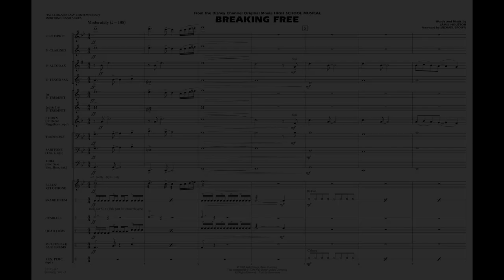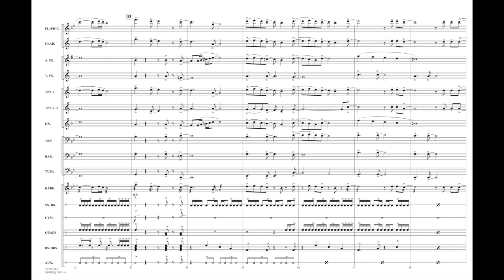Breaking Free (from High School Musical) by Jaime Houston/arr. Michael Brown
From the very first High School Musical from the Disney Channel, here's one of the familiar hits that helped launch a national phenomenon. Utilizing a nice variety in dynamics as well as hard-hitting ensemble passages, this arrangement will sound great and speak to today's students.
HL03745341
HL03745342